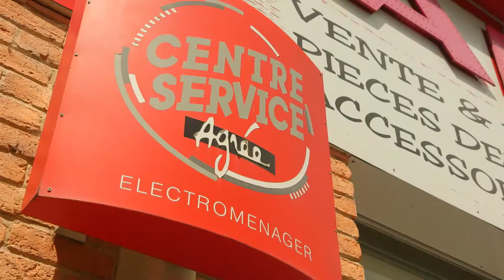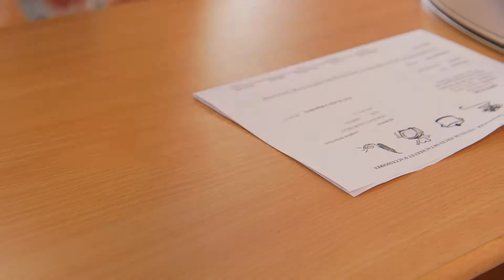Tefal helpt het product te repareren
De beste service voor jouw producten wordt geleverd door professionals getraind door Tefal. Zij zullen altijd op zoek gaan naar een oplossing om de gebruiksduur van het product te verlengen. Vandaag de dag werken meer dan 6500 erkende professionele reparateurs over de hele wereld samen met jou aan de duurzaamheid van de producten, ongeacht het land van aankoop.